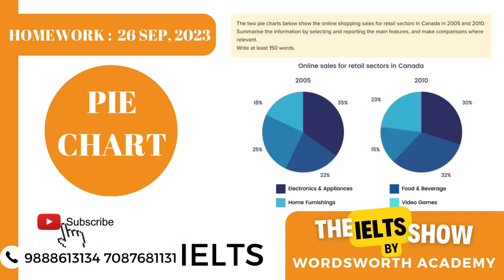The pie charts below show the online shopping sales for retail sectors in Canada in 2005 and 2010.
Test-taking strategies
Exam-day advice